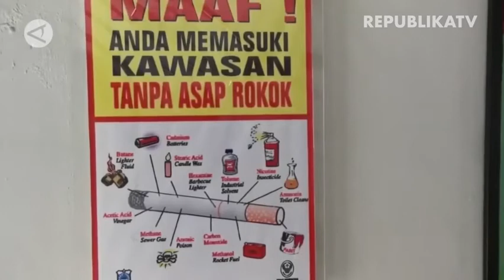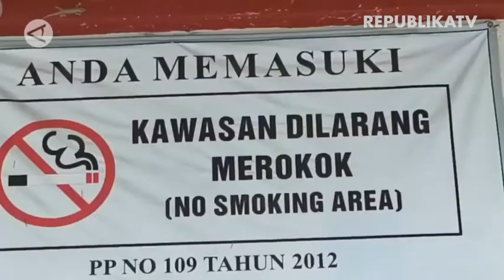Gejala Covid-19 Semakin Berat Bila Merokok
Merokok akan memperberat gejala pada penderita Covid-19 dan meningkatkan risiko kematian. Demikian disampaikan Dokter Spesialis Paru Jaka Pradipta, dalam webinar yang diadakan Sabtu (26/6). Sel imunitas pada paru-paru seorang perokok menurutnya lebih rentan rusak sehingga Covid-19 lebih mudah menyerang.